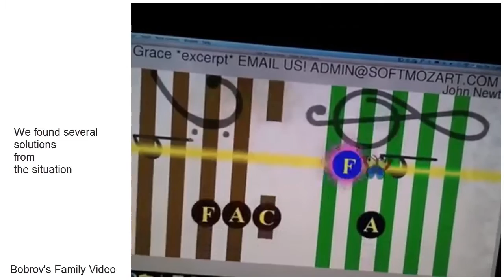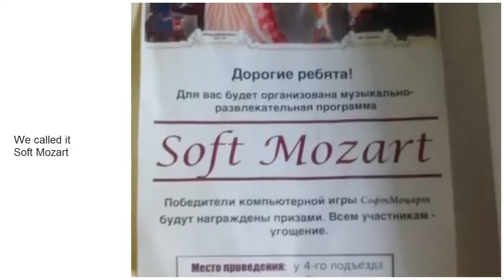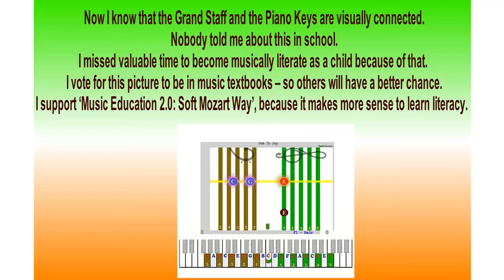Once upon a time in a Russian neiborhood...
This video was created by a Russian family from the Moscow region. What kids can do outside will surprise you!